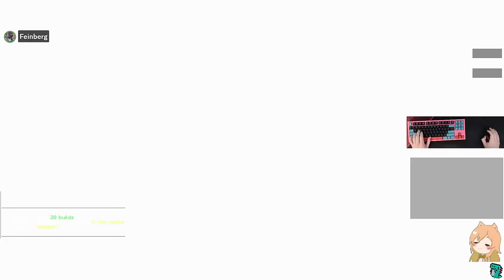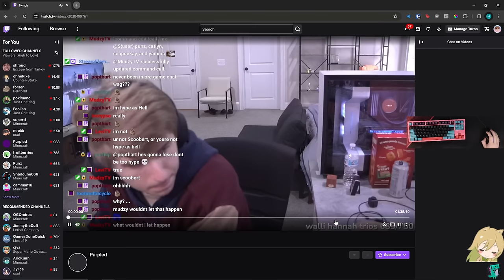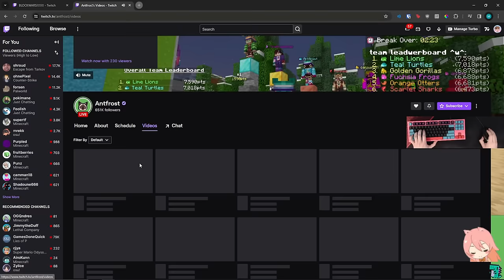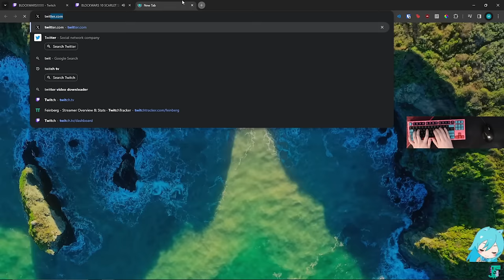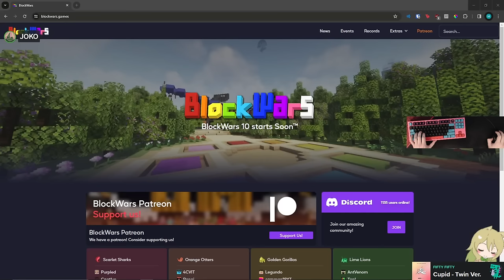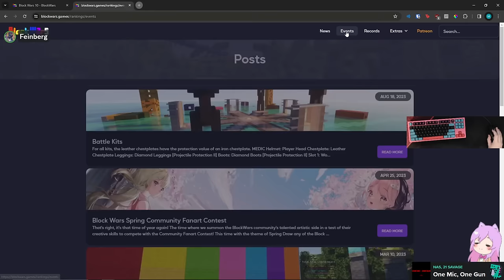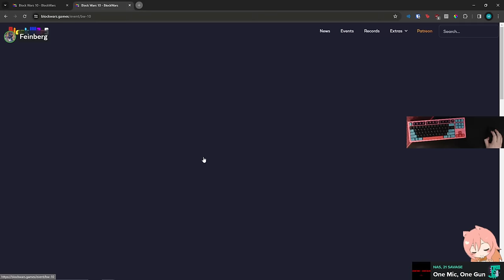blockwars 10 full vod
best event of my life, race boat thing isnt even my fault, i also had a timer bug on a trident section in trailblazers.
indiv and team point record, construction record + battle kill record + probably a lot more

surely feinberg will get nerfed eventually right